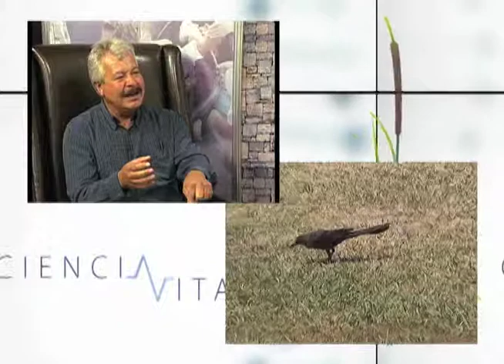Ciencia Vital - Temporada 01 - Cuidado de las Plantas 02/03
En esta ocasión Andrés Pedroza platica con el Ing. Miguel Ángel Viveros, Responsable del Invernadero de la UACJ.

Créditos
Productor y Conductor: Andrés Pedroza
Asistente de producción: Verónica Domínguez
Diseño gráfico y animación: Carlos Saucedo Ramírez
Voz off: Noé Sánchez Navarro
Cámara: Laura Elena Ángeles, Claudia Jasso Castro, Guillermo Trueba
Asistente técnico: Pablo Pichardo
Audio: Gilberto Valtierra
Edición y musicalización: Guillermo Trueba
Switcher: Alejo Balderas